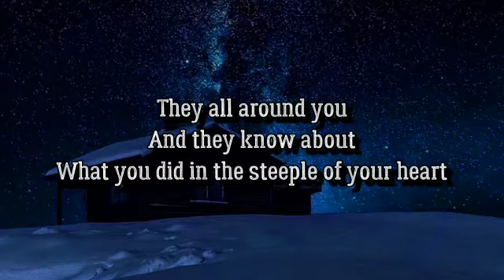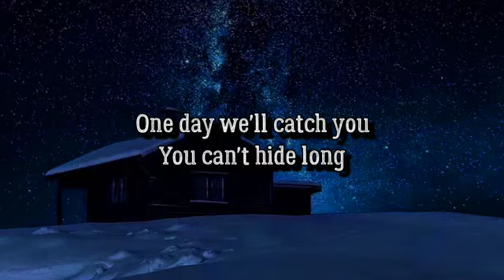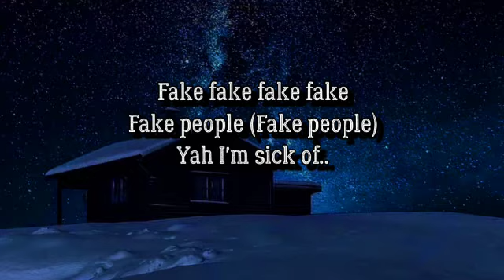Ryyzn-fake people(lyrics)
Fake fake fake fake
Fake people (Fake people)
Yah I'm sick of all the
Something about you
You know people
Yah they lie
They lie
They all around you
And they know about
What you did in the steeple of your heart
Yeah (Oooh)
They know
They know
Movin' quick you gotta
(Oooh)
We know
We know
Yah we're sick of all the
Fake people
Yah I'm sick of...
One day we'll catch you
You can't hide long
'Cause we'll find
'Cause we'll find you
You did what you had to
It's not right to live a life
Of mannequins against the wall
Yeah (Oooh)
They know
They know
(Oooh)
We know
We know